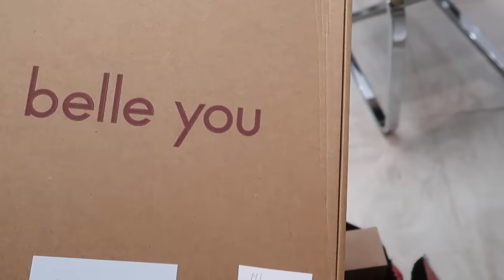МАМА ГОТОВИТ ГОЛУБЦЫ | МЫ ЗАБОЛЕЛИ КОВИДОМ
0:00 начало влога
0:28 мама в гостях/готовим голубцы
3:02 рецепт голубцов от мамы
7:57 итоги года с мамой/болтаем
9:26 про новое видео на Rutube
10:44 как мама встретила Гошу с армии?
11:17 продолжаем готовить/болтаем
13:38 подарок маме  на Новый Год
15:17 подарок для себя на Новый Год
15:59 Аня проснулась/фаршируем голубцы
23:30 приготовили голубцы
24:31 мы заболели ковидом/болтаю
32:24 про др и Новый Год/болтаю
34:54 показываю Аню/болтаю
35:48 итоги декабря/про работу
36:54 прекращение работы с ассистенткой
37:13 планы на новый год
37:56 конец влога